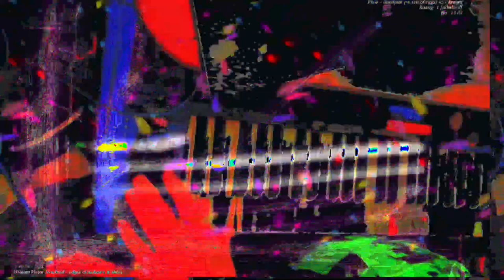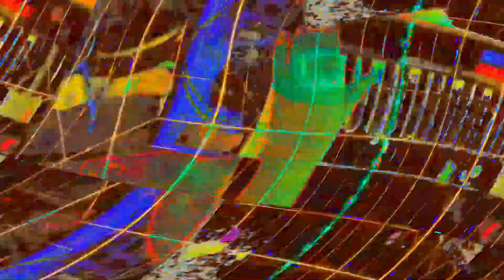[EPILEPSY WARNING] Movie 23 06 12 04h37m20s